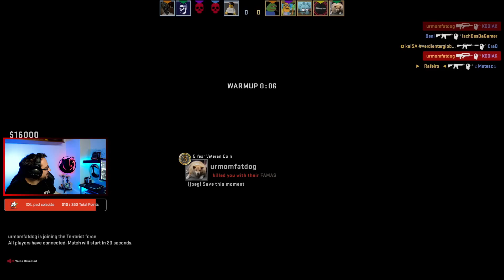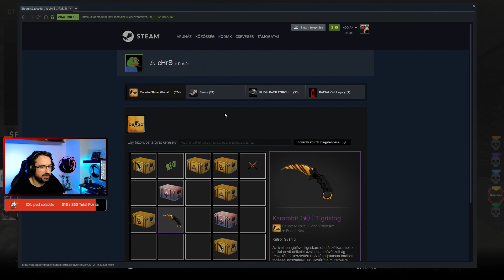Epikus küzdelemben vagyunk silverek ellen Ancientsön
🔥 Olcsóbb szállítás és egérpad akció!!!